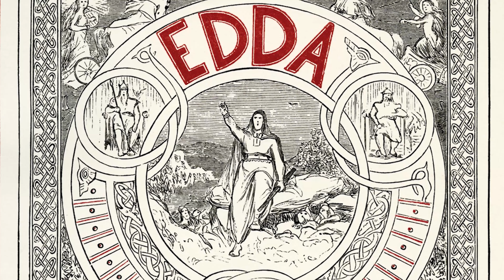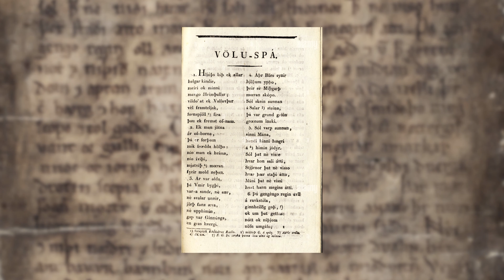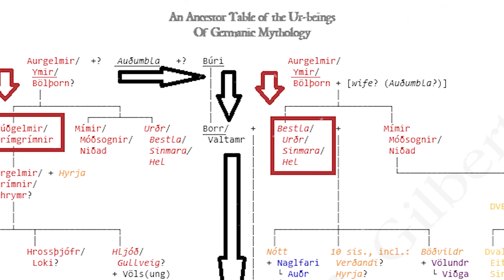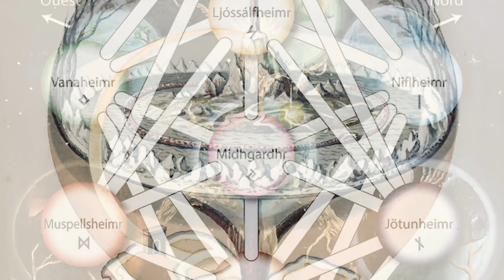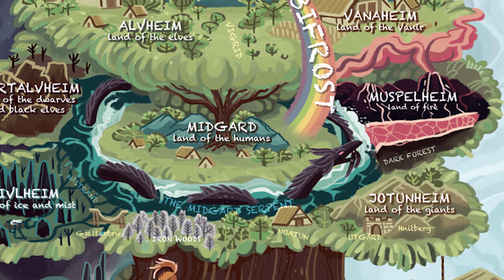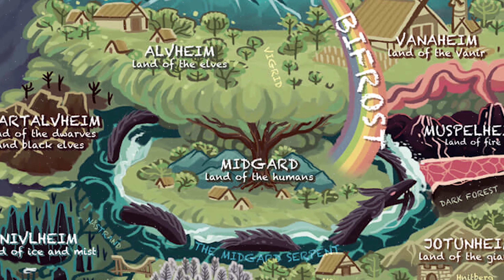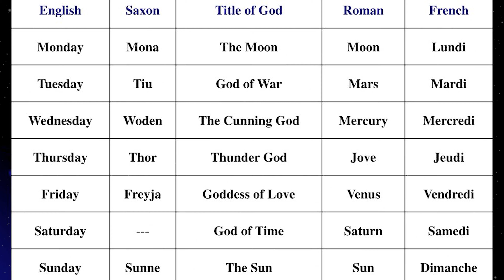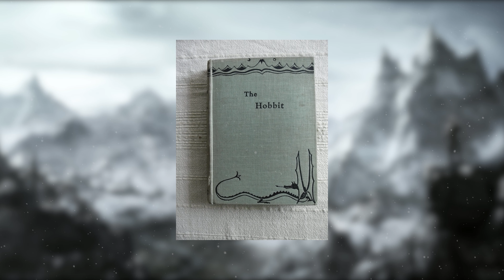HISTORIA : EDDA : Mythologie Nordique ou Scandinave ? (#24)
Bien le bonjour explorateur ou voyageur ~

Par un heureux hasard, tu es arrivé aux portes de la bibliothèque de Babel, si ce lieu t'es inconnu, cette bibliothèque contient tous les ouvrages déjà écrits ainsi que tout ceux à venir, cela dit, il comprend également beaucoup de livre qui n'ont aucun sens..

Je me nomme Legere, et je suis un explorateur tout comme toi, cependant à la différence, je suis ici depuis bien plus longtemps, si tu es là, c'est que tu es en quête de quelque chose,  d'une histoire, d'un univers, d'un mythe, d'une légende, d'une créature ou que sais je encore ?

Alors assis toi et laisse moi te compter ces récits que tous semblent avoir oubliés...

Dans ce parchemin, entrons sur les terres froides au travers de la mythologie Scandinaves.

Bienvenue à toi sur Historia ~

N'hésitez pas à partager la vidéo et à faire connaitre la chaîne  ~

Livre : Edda